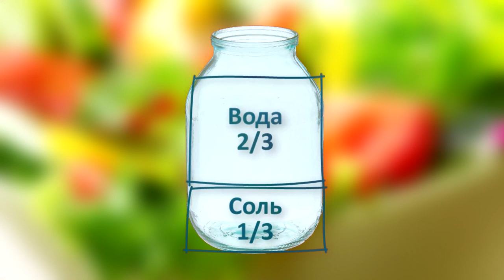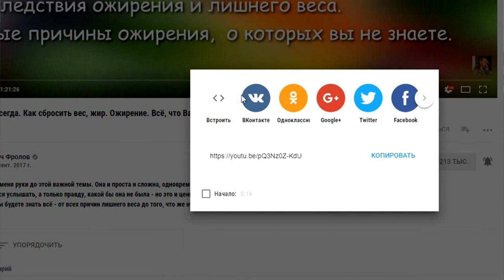Как солить в 10 раз меньше с тем же вкусом солёной еды?!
В этом коротком видео я рассказываю о том, как можно сократить потребление соли в 10-20 раз и при этом получать тот же самый, привычный Вам,  солёный вкус еды! И ещё - таким образом, как я здесь советую, осадок (примеси) никогда не попадёт в еду!!! Нажмите ЕЩЁ под видео и откроются ссылки на те видео, которые я рекомендую Вам посмотреть!

                        ВРЕД СОТОВОЙ СВЯЗИ - ЧТО ДЕЛАТЬ?

ЗАЩИТА от резонансного воздействия СВЧ - НАСТОЯЩИЕ неподдельные Нейтроники можно купить только - там же можно скачать брошюру бесплатно!

                  МИНЕРАЛЫ И ДРУГИЕ ЭЛЕМЕНТЫ ПИТАНИЯ:

ТРИ уникальных продукта дающих организму всё (купить их):
1.

                               ВСЁ о нужной нам ВОДЕ!

ВНИМАНИЕ!